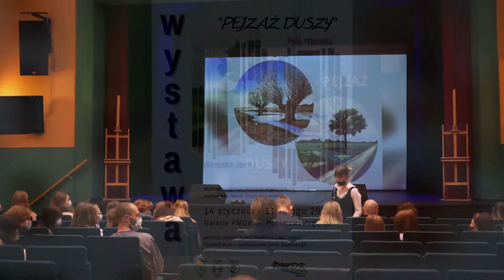Wystawa Pejzaż Duszy PMDK Otwock - Relacja Zdjęciowa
Relacja zdjęciowa z otwarcia wystawy pt. "Pejzaż Duszy" w PMDK w Otwocku.